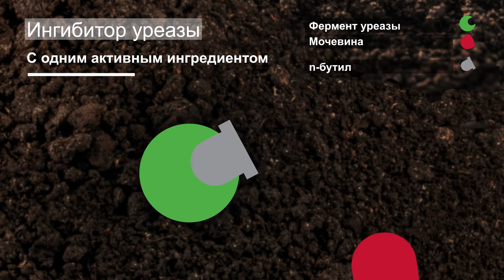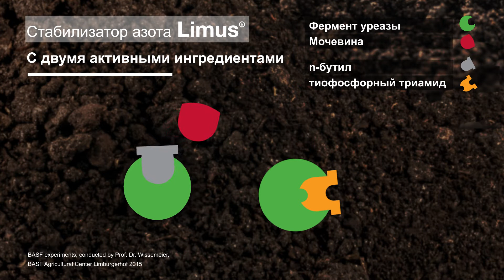Принцип действия ингибитора уреазы Limus® от BASF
Limus® сводит к минимуму улетучивание аммиака путем временной блокировки ферментов уреазы и предотвращения преобразования мочевины в аммиак – до тех пор, пока мочевина не будет в достаточной мере вмыта в почву.

Узнайте о том, как Limus® оказывает влияние на эффективность использования азота.